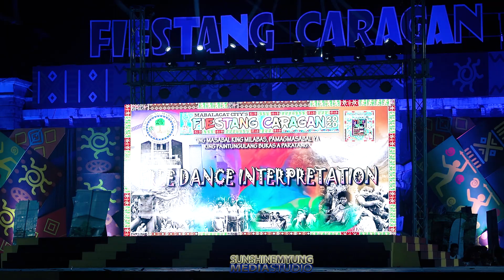CARAGAN 2020 MABALACAT TECHNICAL VOCATIONAL HIGH FREE DANCE